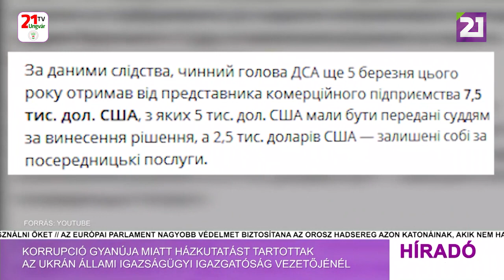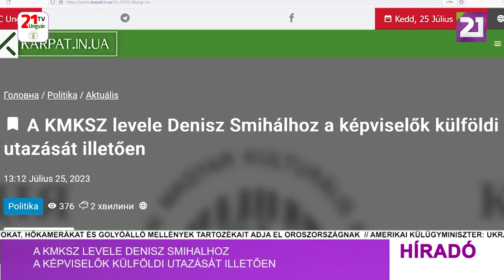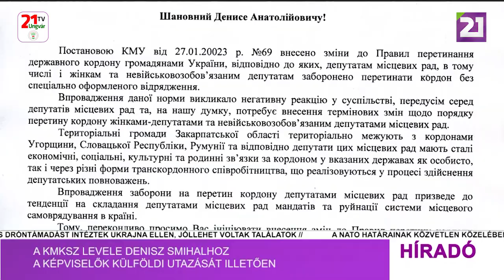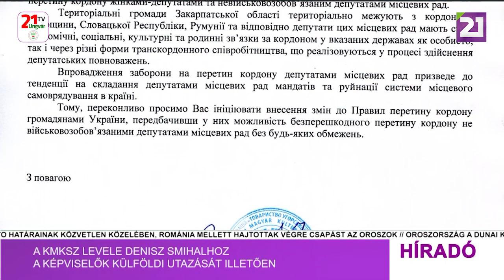Híradó (2023.07.25) Délutáni hírek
-Korrupció gyanúja miatt házkutatást tartottak az ukrán Állami Igazságügyi Igazgatóság vezetőjénél
-Az ENSZ-főtitkár a gabonaegyezményhez való visszatérésre szólította fel Oroszországot
-A KMKSZ levele Senisz Smihalhoz a képviselők külföldi utazását illetően
-Magyarországi önkéntesek rendezik be nagyszőlősi önkéntes humanitárius központot